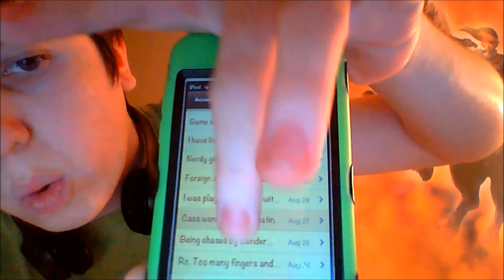The Basics: Dream journaling